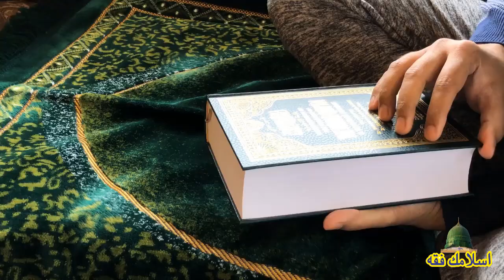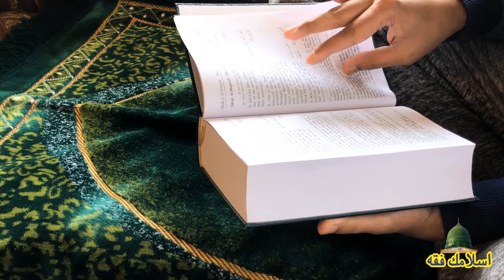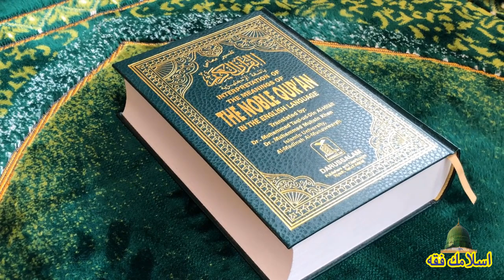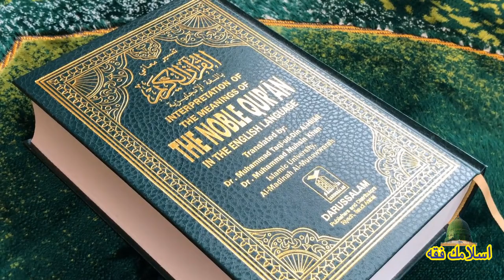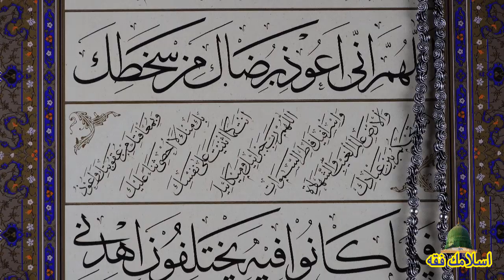Chalty Phirty Ye Wazifa Kerry | Asma Ul Husna Ka Aml | By Islamic Fiqah